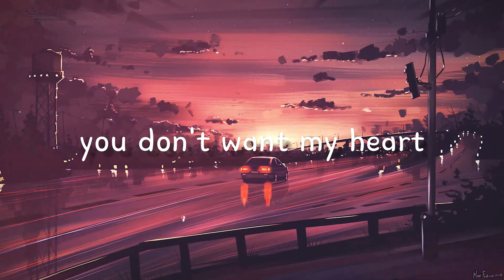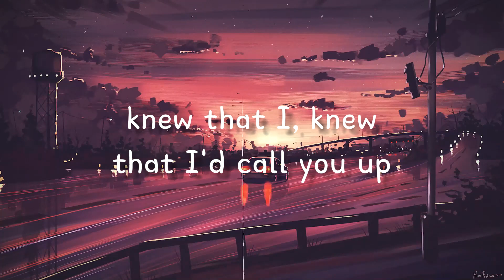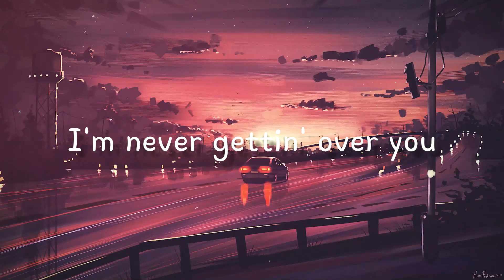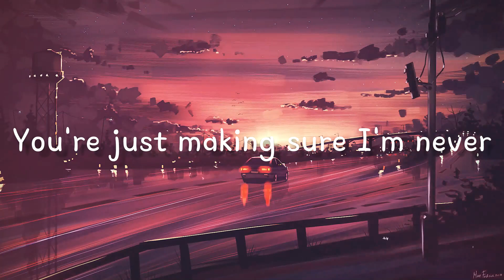Attention - Charlie Puth{Letra}💣